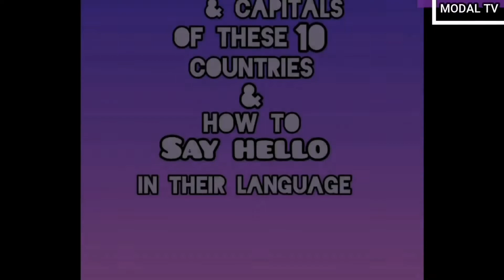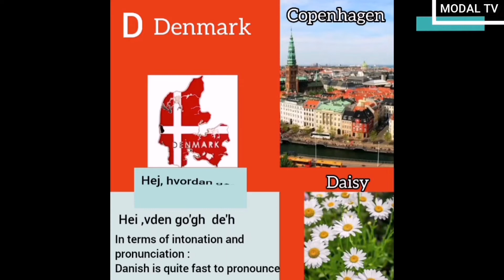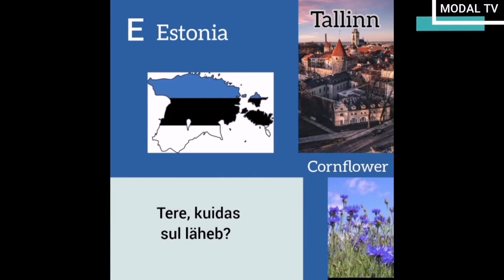Learn languages in the world-Say Hello in their language😊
Let's go learn languages. Amat mudah jika di ulang ulang bole kita pergi melancong